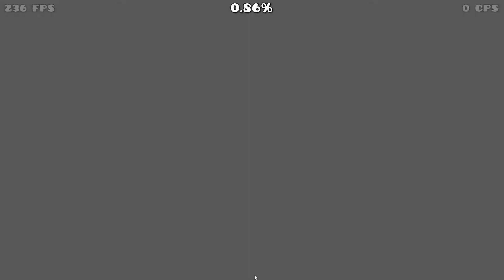Level review #16 | Starfall by xcynicx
Wasn't home for a couple days so sorry for not uploading anything 😅
Anyways that being said, review time.

The gameplay in Starfall is not the best, its very unsightreadable for how easy the level is. The gameplay itself isn't bad but the fact that it's unsightreadable really ruins it since levels of this difficulty should be pretty easy to read. One easy fix for this, is that pretty much every orb in the first half has some kind of layer over it which makes it almost impossible to know what you are clicking on.
Now the deco is pretty good which makes it up for the gameplay. It has awesome movements and some of the smoothest background changes I've seen in any level. The colors are also really good and all of this applies to the entire level. Only complains I have is that the glow usage seems a bit excessive sometimes, another thing I really DON'T like is how the level just ends at 76%, this just seemed really unnecessary...

Gameplay: 3/10
Deco: 8/10

Total: 5.5/10 | I think it deserves a featured but the fact it just ends at 76% makes me think it shouldn't get epic. Also because the gameplay is not very good...